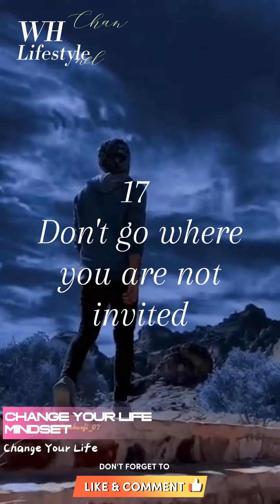Change Your Life Mindset | Life Way 20 | Respect Yourself | @Whlifestyle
Respect Yourself  Change
Change Your Life Way 20

If you liked this video, please write a comment and like it.
How long have you forgotten .

If you like our video, then it is a matter of honor for us. Thank you for your support and in the same way we bring you good video. Hope you like our hard work. If you like our effort. Thank you for your support. It is a matter of honor that you are respected for us. We try to bring you good videos that provide information and guidance in daily life.
If you like our videos, all our new uploads .

WH Lifestyle